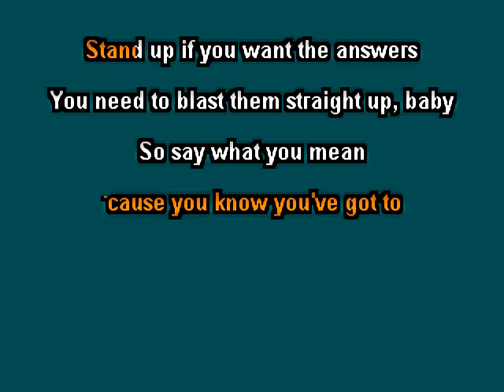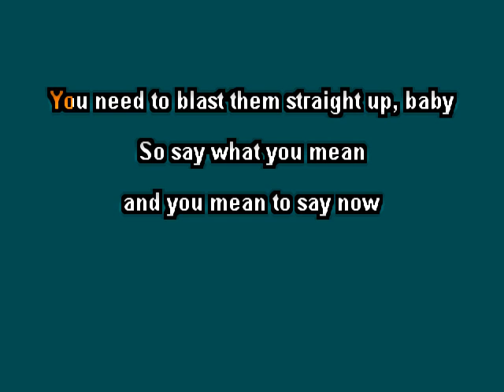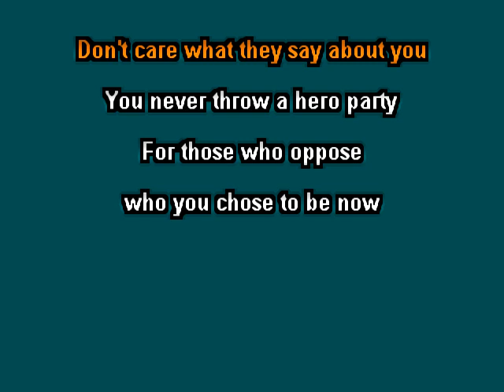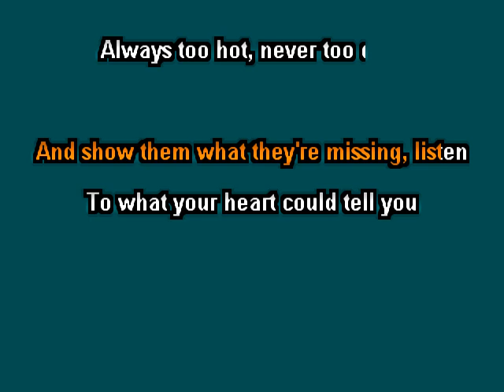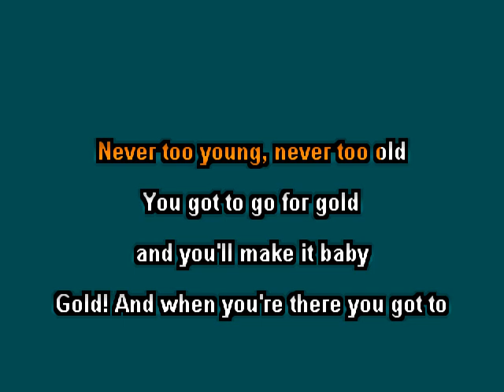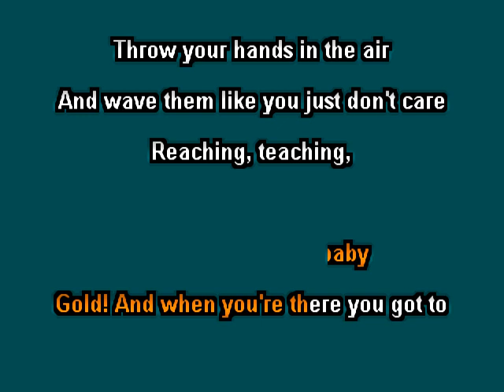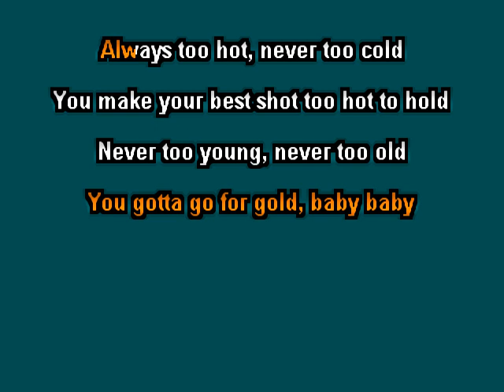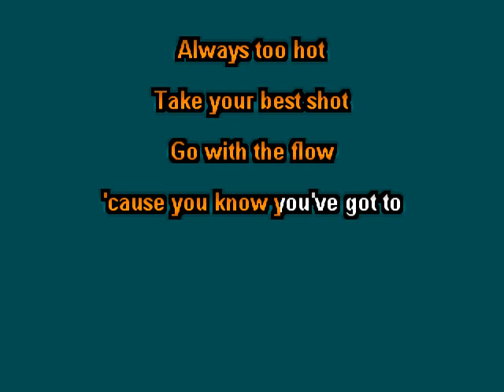Alanis Morrissette Too Hot clay wood karaoke